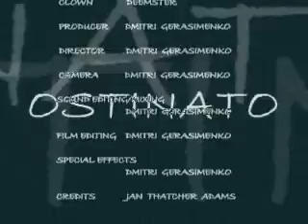Ostinato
Produced and performed by Dmitri Gerasimenko-Russian actor from Minneapolis.